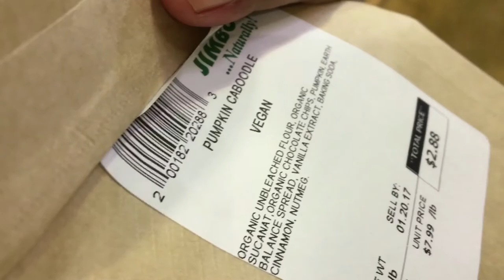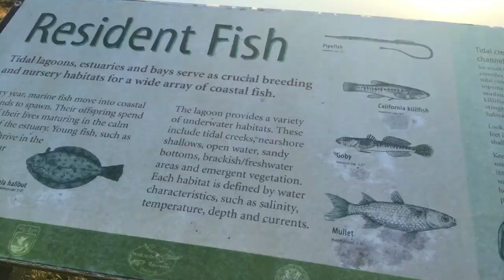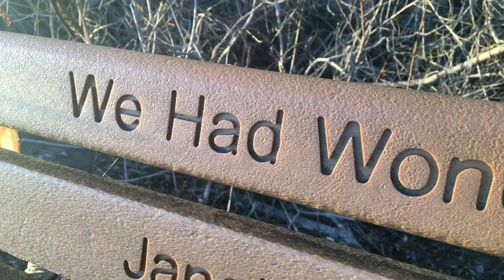San Elijo Lagoon Family Adventures | San Diego, CA